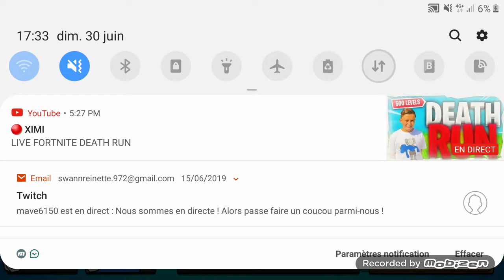Poulet game show